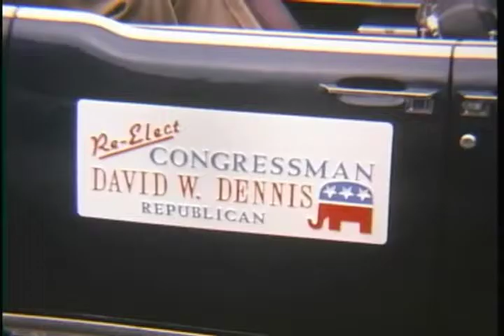Ball State University Homecoming, 1972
Silent film.; This film includes footage of Ball State University's 1972 Homecoming parade.  Included is footage of the Collegiate Book Exchange and University Avenue, the Ball State Marching Band, parade floats, John J. Pruis, and Philip Sharp.